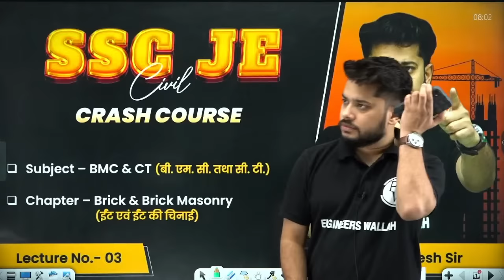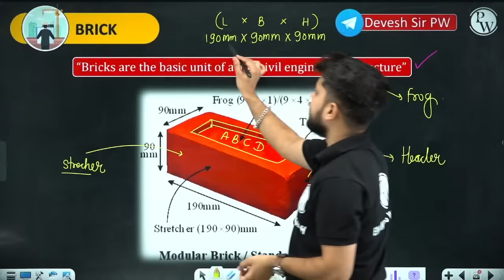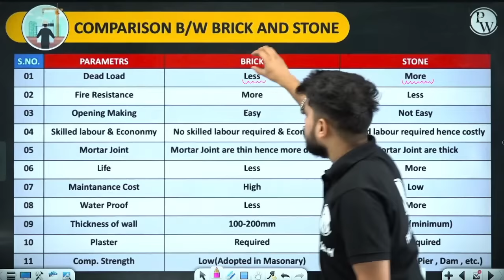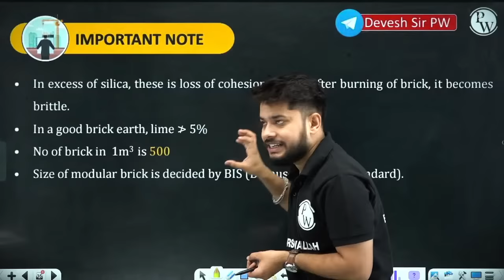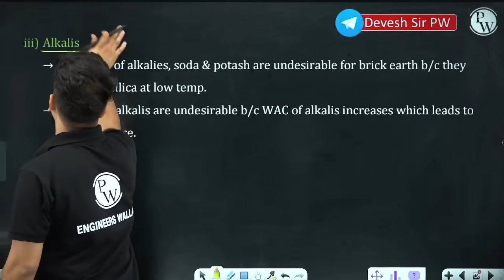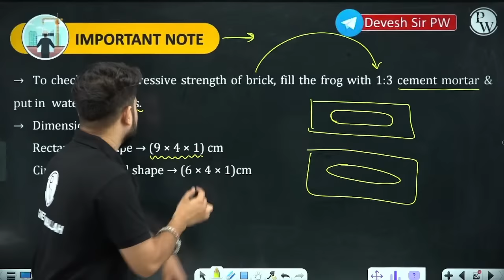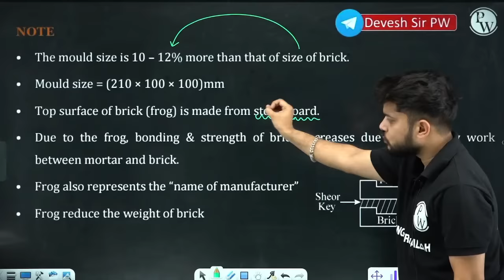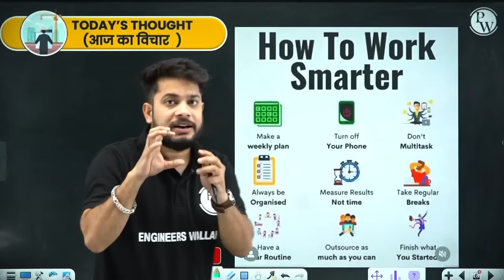SSC JE Crash Course 2023 | BMC - 04 | Brick And Brick Masonry | Civil Engineering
In this video, we will cover BMC - 04, which is all about brick and brick masonry in civil engineering. If you're preparing for the SSC JE exam in 2023, this crash course is perfect for you.
We will discuss the basics of brick and brick masonry, including the types of bricks, their properties, and the different types of bonds used in brick masonry. We will also cover the construction process of brick masonry walls, including the preparation of the foundation, laying of the bricks, and finishing of the walls.
Our crash course is designed to be concise and informative, so you can learn everything you need to know about brick and brick masonry in just one video. Whether you're a beginner or an experienced civil engineer, this video will help you prepare for the SSC JE exam.

📌 𝐁𝐀𝐓𝐂𝐇 𝐃𝐄𝐓𝐀𝐈𝐋𝐒 -
- PDF Notes
- DPP PDFs with video solutions
- Weekly Tests